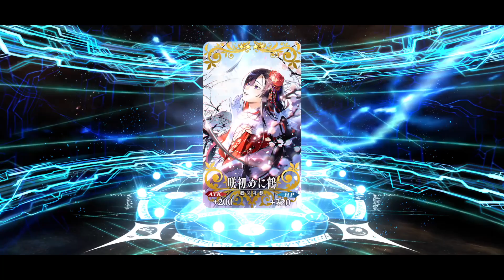[FGO] Greed is my downfall (2024 New Years Yamato Takeru Gacha)